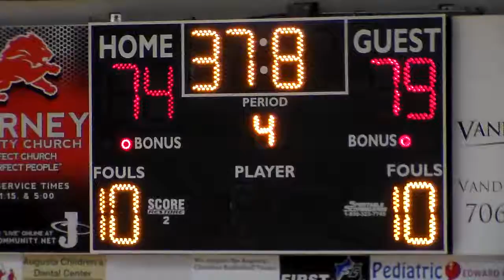Calhoun falls charter